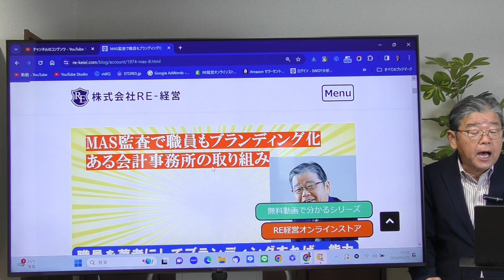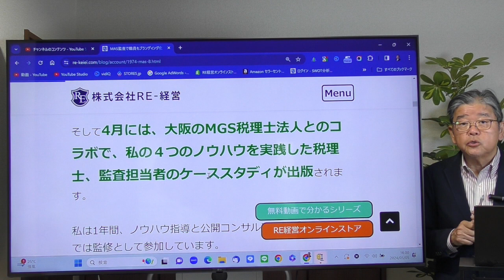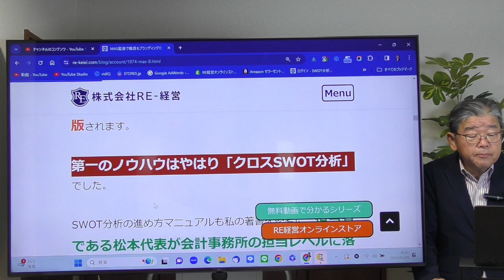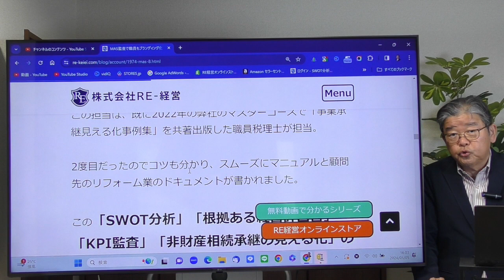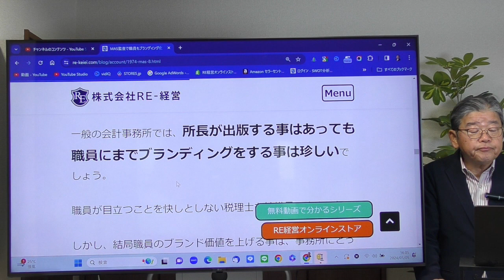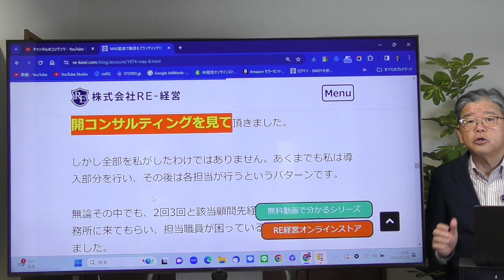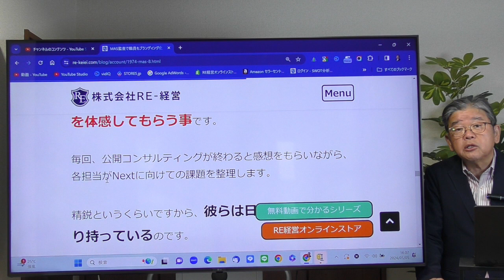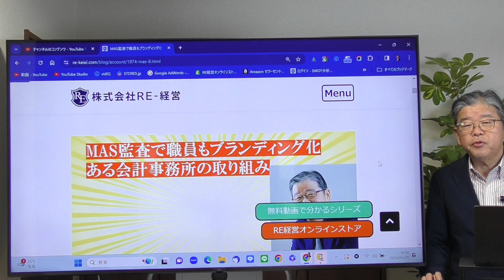MAS監査で職員のブランド化を図る会計事務所の事例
この会計事務所のMAS業務の取り組みは本物、何故なら所長以外の職員をブランド化したから、その中身とは？

関連動画
●MASをやらない会計事務所監査担当の本音
無料ダウンロード【経営コンサルタント事務所経営　成功100のチェックリスト】
コンサル起業者や売上が増えないコンサルが見逃しているチェック項目を100項目紹介。年間2500万円以上の継続収入を30年継続してきたノウハウを100個に凝縮
こちらから

RE-経営のfacebookはこちら
ブログはこちら
コロナ不況と事業性評価時代の中小企業の経営戦略

熊本に本社を構え九州内、関東、関西、北陸で活動。
経営コンサルタント歴38年　これまで400社の中小企業、会計事務所、病院福祉施設を継続コンサルティング。
現在も毎月13社の10年以上の経営顧問。SWOT分析・経営承継可視化の指導事業所数は400超で「中小企業SWOT分析」「非財産相続承継の見える化」「KPI監査」「採用サイトコンテンツ」では独自のアウトプットノウハウが多く、メルマガ購読者も12000名にのぼる。
これまでSWOT分析・経営承継関連著書9冊（8万部以上）、累計18冊を刊行。講演時間は延3500時間を超える。毎年100名以上のコンサルタントや会計事務所が受講する「SWOT分析スキル検定」「経営承継戦略アドバイザー検定」「RE嶋田塾」「KPI監査士検定」を主宰。
2018年2019年には北海道財務局、九州財務局にて「SWOT分析を活用した経営計画書ノウハウ」の講演を実施
2022年から京都大学経営管理大学院（EMBA）講師
2023年から銀行員コンサルティング塾塾長